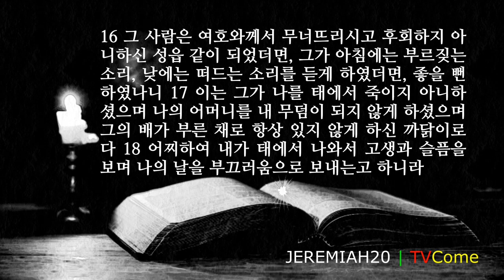예레미야 20장 바스훌. 예레미야 여호와께 사정을 아뢰는 간절한 기도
1 임멜의 아들 제사장 바스훌은 여호와의 성전의 총감독이라 그가 예레미야의 이 일 예언함을 들은지라 2 이에 바스훌이 선지자 예레미야를 때리고 여호와의 성전에 있는 베냐민 문 위층에 목에 씌우는 나무 고랑으로 채워 두었더니
3 다음날 바스훌이 예레미야를 목에 씌우는 나무 고랑에서 풀어 주매 예레미야가 그에게 이르되 여호와께서 네 이름을 바스훌이라 아니하시고 마골밋사빕이라 하시느니라
4 여호와께서 이와 같이 말씀하시되 보라 내가 너로 너와 네 모든 친구에게 두려움이 되게 하리니 그들이 그들의 원수들의 칼에 엎드러질 것이요 네 눈은 그것을 볼 것이며 내가 온 유다를 바벨론 왕의 손에 넘기리니 그가 그들을 사로잡아 바벨론으로 옮겨 칼로 죽이리라
5 내가 또 이 성읍의 모든 부와 그 모든 소득과 그 모든 귀중품과 유다 왕들의 모든 보물을 그 원수의 손에 넘기리니 그들이 그것을 탈취하여 바벨론으로 가져가리라
6 바스훌아 너와 네 집에 사는 모든 사람이 포로 되어 옮겨지리니 네가 바벨론에 이르러 거기서 죽어 거기 묻힐 것이라 너와 너의 거짓 예언을 들은 네 모든 친구도 그와 같으리라 하셨느니라
7 여호와여 주께서 나를 권유하시므로 내가 그 권유를 받았사오며 주께서 나보다 강하사 이기셨으므로 내가 조롱거리가 되니 사람마다 종일토록 나를 조롱하나이다
8 내가 말할 때마다 외치며 파멸과 멸망을 선포하므로 여호와의 말씀으로 말미암아 내가 종일토록 치욕과 모욕거리가 됨이니이다
9 내가 다시는 여호와를 선포하지 아니하며 그의 이름으로 말하지 아니하리라 하면 나의 마음이 불붙는 것 같아서 골수에 사무치니 답답하여 견딜 수 없나이다
10 나는 무리의 비방과 사방이 두려워함을 들었나이다 그들이 이르기를 고소하라 우리도 고소하리라 하오며 내 친한 벗도 다 내가 실족하기를 기다리며 그가 혹시 유혹을 받게 되면 우리가 그를 이기어 우리 원수를 갚자 하나이다
11 그러하오나 여호와는 두려운 용사 같으시며 나와 함께 하시므로 나를 박해하는 자들이 넘어지고 이기지 못할 것이오며 그들은 지혜롭게 행하지 못하므로 큰 치욕을 당하오리니 그 치욕은 길이 잊지 못할 것이니이다
12 의인을 시험하사 그 폐부와 심장을 보시는 만군의 여호와여 나의 사정을 주께 아뢰었사온즉 주께서 그들에게 보복하심을 나에게 보게 하옵소서
13 여호와께 노래하라 너희는 여호와를 찬양하라 가난한 자의 생명을 행악자의 손에서 구원하셨음이니라
14 내 생일이 저주를 받았더면, 나의 어머니가 나를 낳던 날이 복이 없었더면,
15 나의 아버지에게 소식을 전하여 이르기를 당신이 득남하였다 하여 아버지를 즐겁게 하던 자가 저주를 받았더면,
16 그 사람은 여호와께서 무너뜨리시고 후회하지 아니하신 성읍 같이 되었더면, 그가 아침에는 부르짖는 소리, 낮에는 떠드는 소리를 듣게 하였더면, 좋을 뻔하였나니
17 이는 그가 나를 태에서 죽이지 아니하셨으며 나의 어머니를 내 무덤이 되지 않게 하셨으며 그의 배가 부른 채로 항상 있지 않게 하신 까닭이로다
18 어찌하여 내가 태에서 나와서 고생과 슬픔을 보며 나의 날을 부끄러움으로 보내는고 하니라